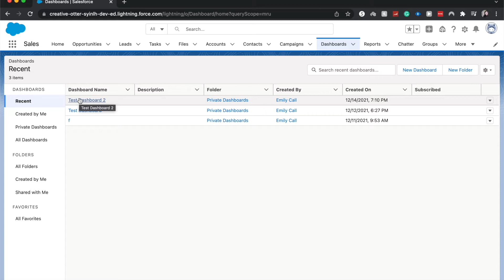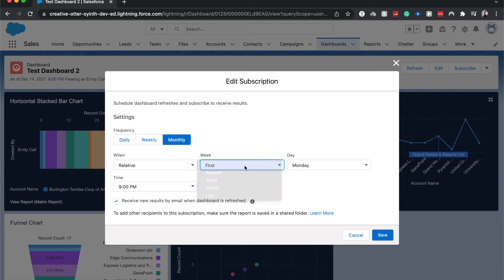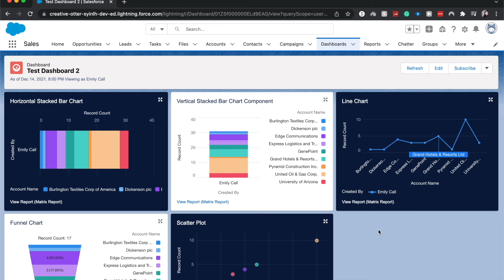SUBSCRIBE TO A DASHBOARD IN SALESFORCE | How to Salesforce Tutorial | Salesforce Reporting Series